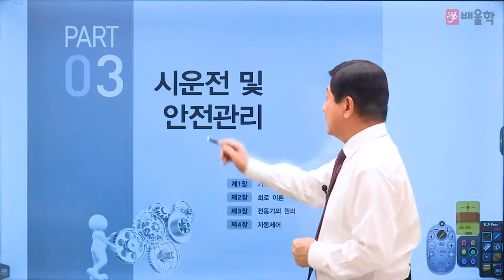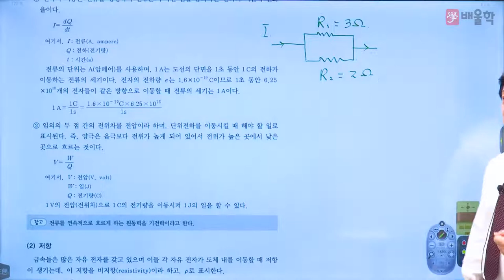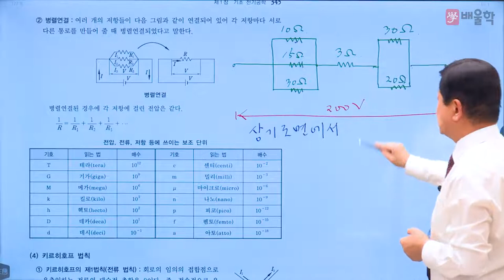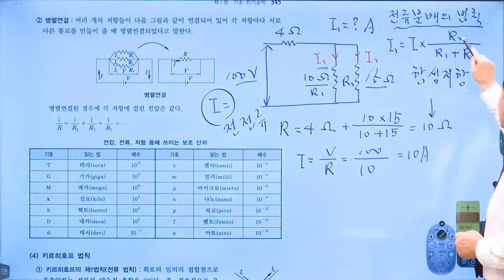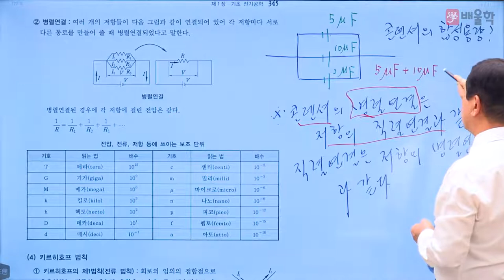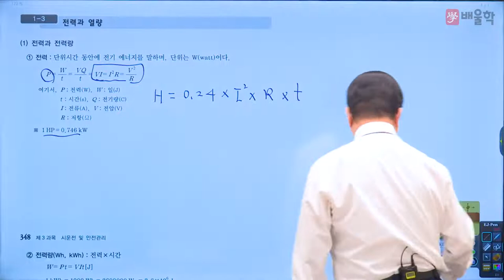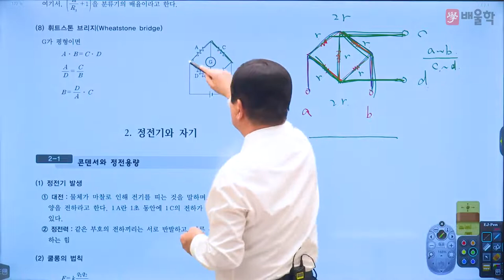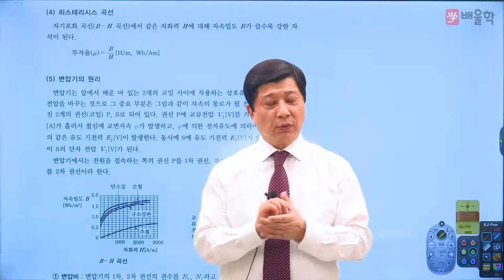[공조냉동기계기사 무료강의] 배울학 추천! 필기 3과목 시운전 및 안전관리 01강.기초 전기공학 - 마용화 교수님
41년 경력 강의 노하우, 최고의 공조냉동 강사 마용화 교수님!
배울학이 추천하는 공조냉동기계기사 필기 마용화 교수님의 명강의를 무료로 들어보세요^.^

공조냉동기계기사 합격은 시험/자격증 교육 1위 배울학!

공조냉동기계기사, 공조냉동기계기사실기, 공조냉동기계기사필기, 공조냉동기사, 냉동공조, 공조냉동기계기사합격률, 냉동공조기계기사, 공조냉동기계, 공조냉동기사실기, 공조냉동기계기사인강, 공조냉동실기, 공조냉동기계기사과목, 공조냉동기사필기, 냉동공조자격증, 공조냉동기계기사가답안, 공조냉동기계기사실기인강, 공조냉동필기, 공조냉동자격증, 공조냉동기계실기, 공조냉동기계기사독학, 공조냉동기계기사기출, 공조냉동기계기사실기시험문제, 공조냉동기계기사인강추천, 공조냉동기계기사강의, 공조냉동기계기사기출문제, 공조냉동인강, 공조냉동기계기사필기인강, 공조냉동기사인강, 공조냉동기계기사필기기출, 공조냉동기사자격증, 공조냉동기계기사과년도, 공조냉동기계기사자격증, 냉동공조기계기사필기, 공조냉동기계기사필기기출문제, 공조냉동기계기사필기시험, 공조냉동기사필기과목, 공조냉동기계기사동영상, 공조냉동기계기사동영상강의, 공조냉동기계기사인터넷강의, 공조냉동기계기사추천, 공조냉동기계기사필기추천, 공조냉동기사강의, 공조냉동기계기사공부, 공조냉동기계기사문제풀이, 공조냉동기계기사강의추천, 공조냉동기계기사실기강의